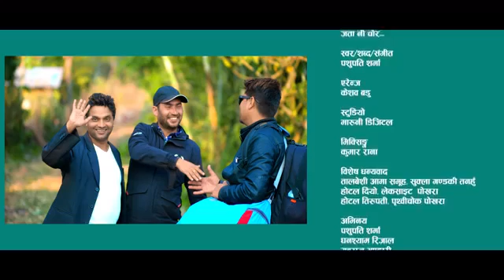Mero desh Nepal